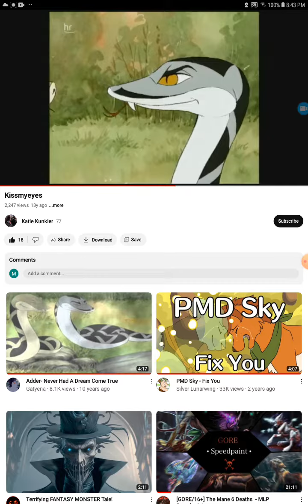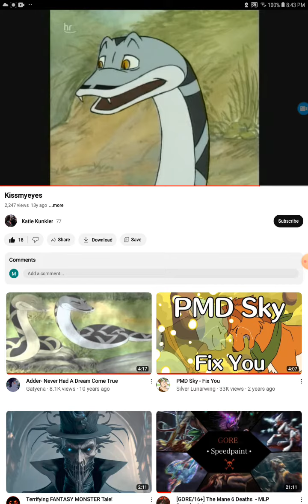Kiss My Eyes